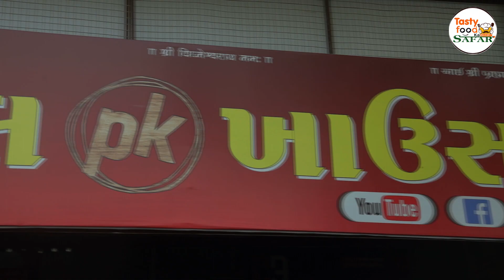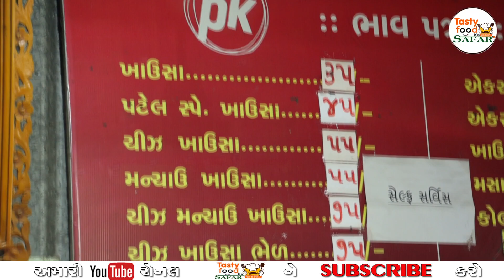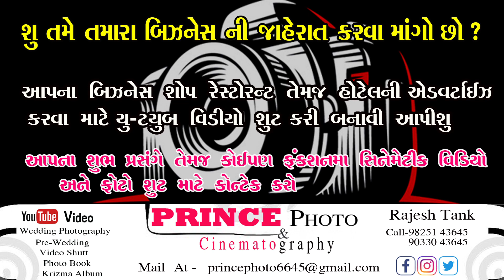સુરતના ખાવસા 😋 Patel Khawsa Street Food in surat ! Surat’s Special KHAVSA |Unique twist Barmish Sp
Tasty Food Ka Safar
Khavsa is a popular street food of Surat. Surati veg Khavsa is combination of Indian and Burmese flavour.khavsa is originally a Burmese and thai dish
Patel Khawsa
Chikuwadi To Gajanand  Road
Opp.Abhishek Arcade Yogichowk
Varachha Surat
Nileshbhai Mardiya Mo.9099892440
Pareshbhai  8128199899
Veg. Khawsa is a very popular street food in Surat. You'll find a Khawsa stall in every nooks and corner of the city. This snack is extremely delicious, healthy and it's mostly eaten during breakfast. It consists of Papdi, Noodle, Spring onion, Peanuts, Chaat masala and the main ingredient tomato or coconut soup. It's a must try dish if you are from Surat or ever visit Surat

.हैलो फूडीज स्वागत है आप सबका हमारे चैनल " Tasty food Ka Safar " में । हम आपके लिए हर हफ्ते लेकर आते है  स्ट्रीट फ़ूड की वीडियोज ।